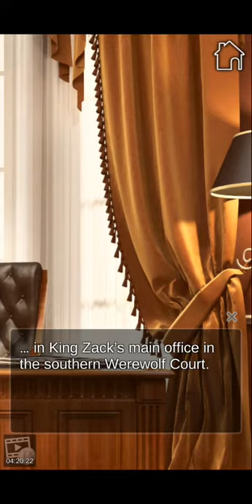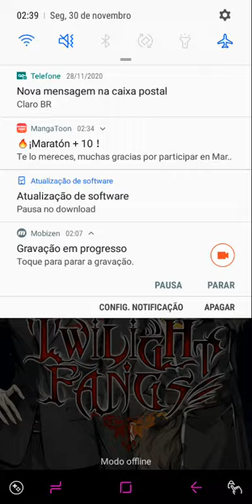Twilight Fangs Season 2 : Chapter 01 "Prologue" 🚫 12 years (English) "Released" November 27, 2020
Live an exciting romance with vampires and werewolves!

Synopsis :
Vampires and humans have been coexisting for many, many generations until then. United in their fight against the threat of the werewolves, a restless alliance eventually formed between the two races.
Things have been at peace now and as a student in college, things seem to be going smoothly. But with King Zack at your door and his mysterious advisor named Dufaux in the photo, you know things will never be the same ... Will you be able to survive this new adventure? ⁠
These difficult times may lead you to bonds that you will carry with you for a lifetime.
The answer is in Twilight Fangs!

Characters :

The Lonely Half-Blood
Half werewolf and half vampire, this half-blood heartthrob would protect you anyway! But when the King of Werewolves comes looking for you, you know there will be problems ... Will you be able to support him? ⁠

The Proud Vampire
This warm-blooded vampire has always taken care of you and he is the first to spot the new threat that may be upon you. Will you be able to help him protect the King's human and vampire societies?

The Cold-Headed Werewolf
OldHarold betrayed his fellow werewolves to be with you and the others. He has no intention of returning to the King, but that is what can put him in the greatest danger ... Will you be able to help him gain independence once and for all? ⁠